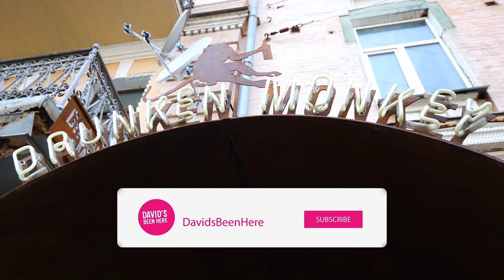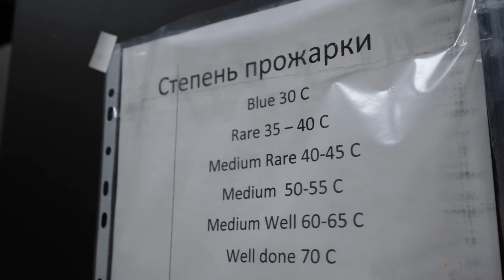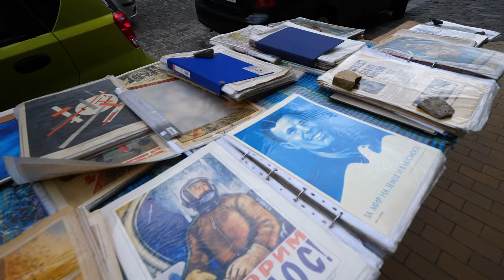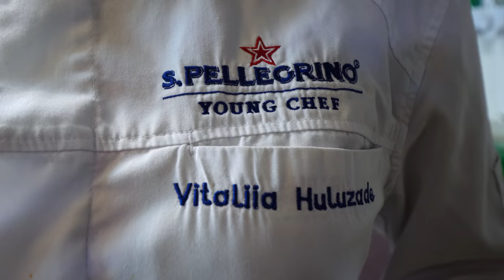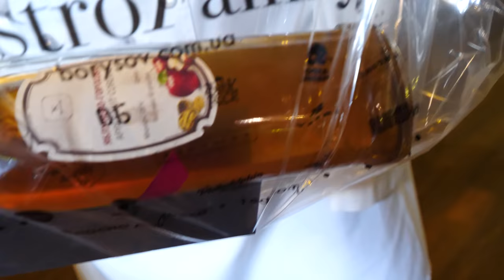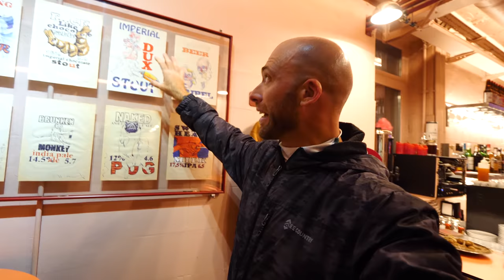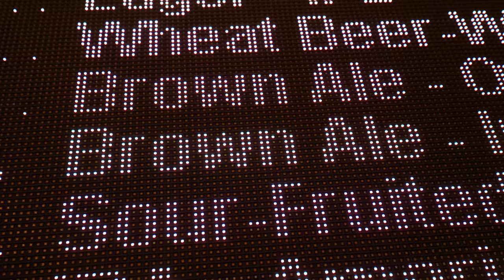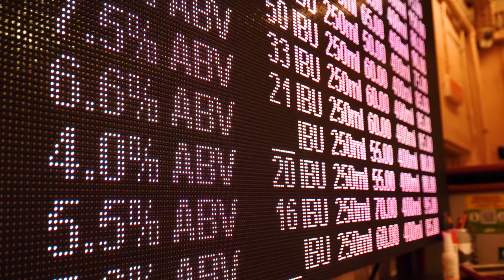The Ultimate UKRAINIAN FOOD & CRAFT BEER TOUR!! Kyiv, Ukraine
My adventures in Kyiv, the capital of Ukraine, continued with me diving even further into its food and beer culture. Join me as I go on the ultimate Ukrainian food and craft beer tour of Kyiv, Ukraine!

My afternoon kicked off on my way to an underground pub called Punkraft with Margarita, from Tours by Locals.

Inside, I met Ramez, who told me they have 24 types of beer on tap, most of which are Ukrainian.

I went with the Hathor Milk Stout before heading into the kitchen, where they were grilling a ribeye steak with nothing added on it.

I enjoyed a raisin-y Veligden IPA with my steak. The steak was perfect! It was local, juicy, and had a nice char on the outside.

My next dish was Vorschmack, a popular Jewish dish that includes butter, pickled onions, cream cheese, apple, herring, and mayonnaise. You mix them all in a bowl yourself and eat it on toasted bread.

I loved the briny herring, sweet apple, and creamy mayo! I paired it with a beer that contained salt and coriander. It cut the creaminess well.

Next were vareniki, which are Ukrainian dumplings. They contain cherries and pair well with a Tonka Imperial Stout and sour cream. These vareniki were red because the dough was mixed with beet juice.

The vareniki were sweet and juicy, and the sour cream wasn’t too sour. It was my favorite dish! The Tonka Imperial Stout was chocolatey, like a melted brownie!

Next, Margarita and I walked through the lower town to our next stop, Kanapa, a restaurant located inside a large, 19th-century home.

Anna showed me how to make two types of vareniki: potato and mushroom! I even tried to make some myself!

At our table, we had homemade cordials, with is made of vodka, fruit, and berries. We also had red borscht, lard, black vareniki with bacon filling, pheasant pate, gelatin rabbit, and baked eggplant!

The borscht contained beef, pork, plums, beets, and sour cream. It came with baked fat and raw fat. The first cordials was bitter!

The borscht had so many flavors and was perfectly spiced. It was hearty, oily, and tasty! I enjoyed the raw, gelatinous lard and the baked lard with gooseberry.

The berry cordial was amazing, as was the baked eggplant with red peppers. It was sweet and moist and came with a crispy potato chip.

The rabbit meat in gelatin was an incredible combination with mustard. I followed that with a gingery cordial and the black vareniki with herring caviar, dill, and sour cream. They’re also stuffed with herring!

The pheasant pate was incredible on bread. It was incredibly creamy! Then, they made an amazing blackthorn sorbet with liquid nitrogen at our table!

We also had a chocolate ball containing pork fat and the most popular dessert in the city, Kyiv cake, which is crunchy and has many layers like baklava.

The sorbet was sour and healthy-tasting, and the chocolate ball was so good! Meanwhile, the Kyiv cake was crumbly and contained cognac! The final cordial contained apple and hazelnut.

They gave me a gift before I left, and we headed down to the Drunken Monkey Bar, where I met Maria.

They have over 20 beers on tap. I started with a light and crisp Indian Pale Lager and some cheese balls, followed by a brown Imperial ale, a sour fruited gose, and their most popular beer, the Drunken Monkey IPA.

Then, I had an Imperial stout and some amazing pate and marmalade on toast. Their Imperial pumpkin ale reminded me of Oktoberfest. They even gave me 4 beers for the road!